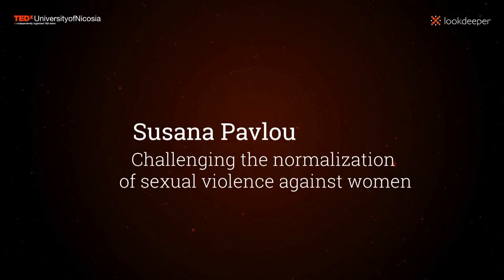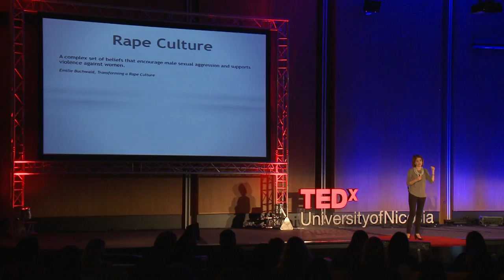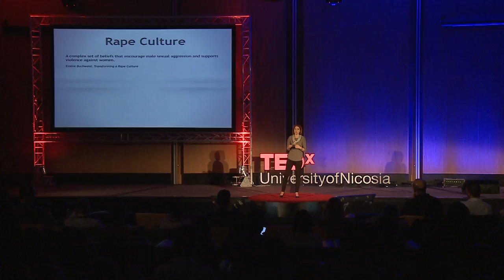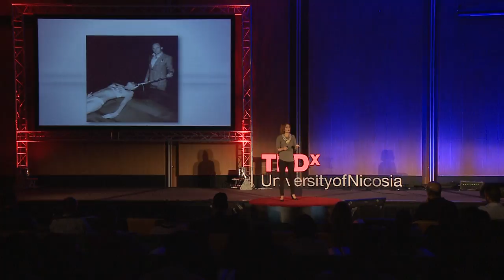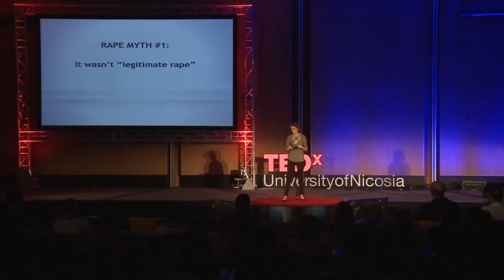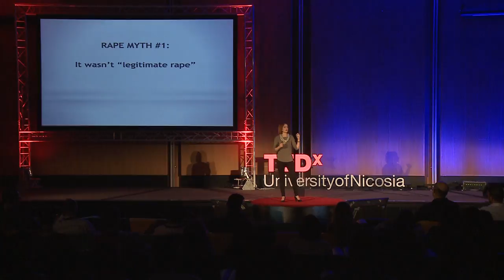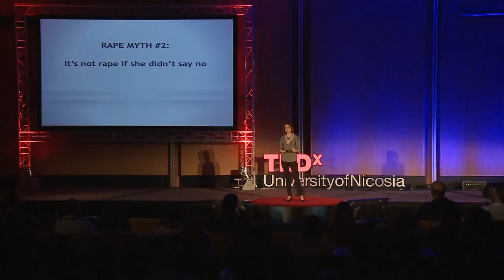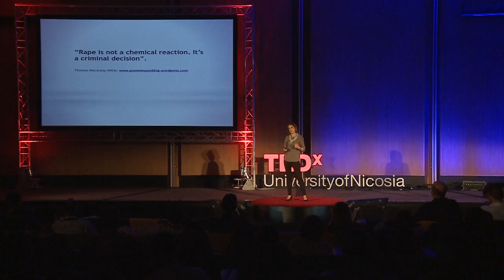Challenging normalization of sexual violence against women | Susana Pavlou | TEDxUniversityofNicosia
Susana Pavlou's TEDx UniversityofNicosia talk challenges us to look deeper at rape culture and forces us to deconstruct preconceptions and prejudices in relation to sexual violence. Her talk uncovers settling truths, but in her own words, "it is necessary to challenge the normalization of sexual violence against women in our society".